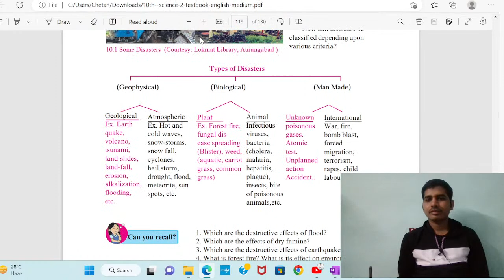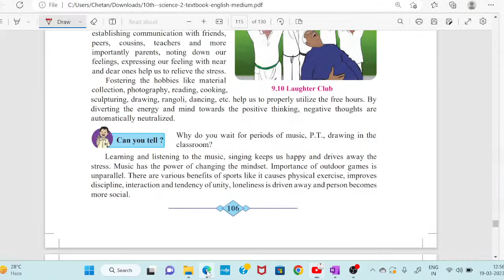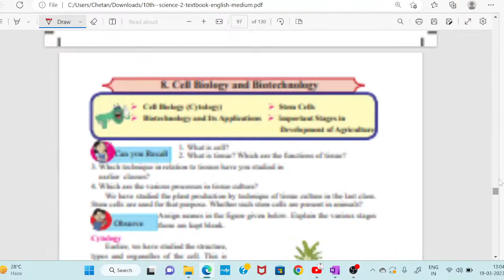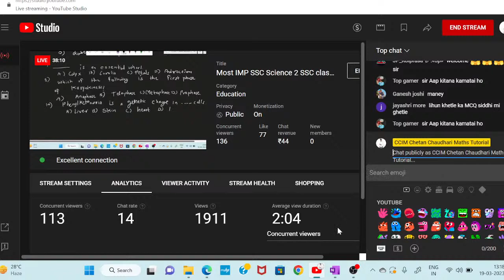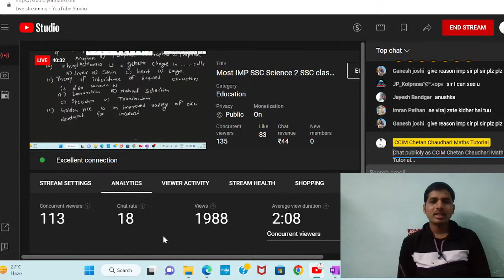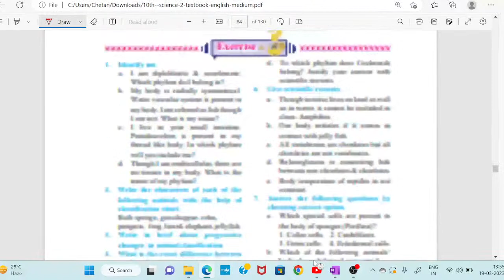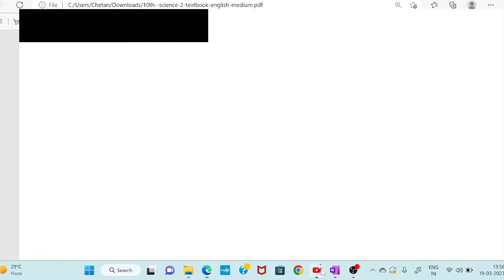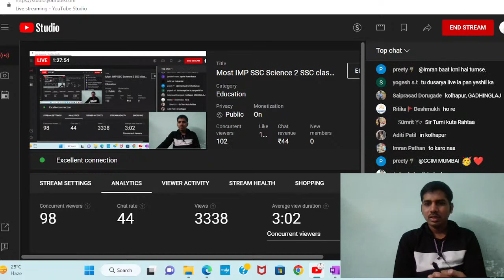Most IMP SSC Science 2 SSC class 10th board exam 2023